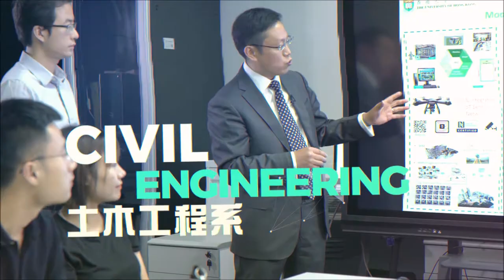[HKU Engineering] HKU Faculty of Engineering (Short introduction)